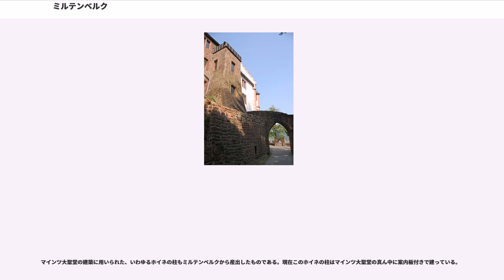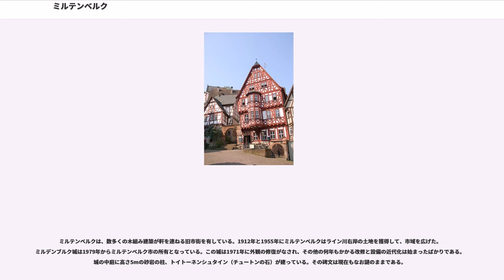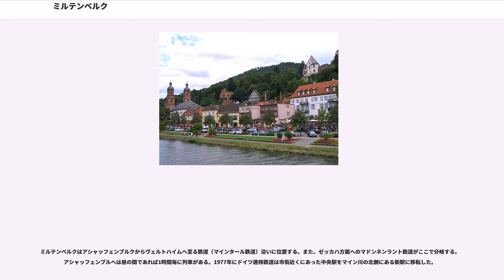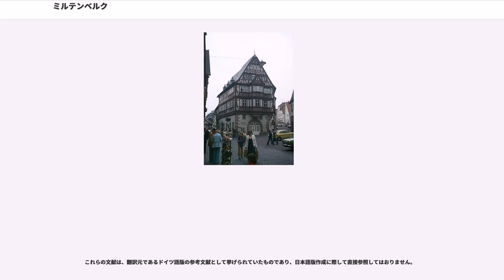ミルテンベルク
ミルテンベルク (Miltenberg) はドイツ連邦共和国バイエルン州ミルテンベルク郡に属す市。同郡の郡庁所在地である。この街は1816年からバイエルンに属している。
ミルテンベルクの歴史的市街はマイン川の左岸、シュペッサルトとオーデンヴァルトの間、マインフィーアエックの屈曲部に面している。この付近では、マイン川がオーデンヴァルトの麓の比較的近い位置を流れているため、マイン川左岸で耕作可能な土地は、幅の狭い細長い区域に限定される。前世紀以前にはマイン川の洪水でたびたび水に沈んだ。この場所に位置する旧市街もしばしば洪水の被害に見舞われた。20世紀の初め頃に隣接するグロースホイバッハの一部を購入して、ミルテンベルクはライン川右岸に拡大した。

本市は、公式には8つの地区 (Ort) からなる。このうち小集落や孤立農場などを除く集落を以下に列記する。

先史時代から、この土地はオーデンヴァルトとシュペッサルトの間のマイン川を渡る戦略上重要な場所として知られており、ミルテンベルクの高台のグラインベルクとビュルクシュタッター・ベルクに頑丈な円形の防壁が設けられた。155年頃、ローマ人はほぼ真っ直ぐに南へ向かうリーメスをマイン川沿いから築いた。現のミルテンベルク付近では、ここより北側ではローマ帝国とゲルマン民族との天然の国境となっていたマイン川にリーメスが張り出していた。ミルテンベルクとビュルクシュタットの間、ミルテンベルクとクラインホイバッハの間にそれぞれローマ時代の城の遺構（前者はミルテンベルク東城、アルトシュタット城）が遺されている。

ミルデンブルク城（1200年頃建設）の防禦下でミルテンベルク市は発展した。この都市は1237年に初めて文献上に記録されている。1319年に、大司教ペーター・フォン・アスペルトによって聖ペーター病院が創設された。1379年頃から、市域はマインツァー門とヴュルツブルガー門の2つの楼門を境とする、川と斜面の間の東西に細長く延びた土地に限定された。中世にはすでにミルテンベルクのブンテル砂岩は大変に人気があった。挽き臼の石や石柱などが周辺の森から切り出された。

1803年までミルテンベルクはマインツ選帝侯領に属した。それは市の紋章にマインツの輪が描かれていることで現在にも示されている。帝国代表者会議主要決議後、ミルテンベルクはライニンゲン侯領に属したが、1806年にバーデン大公領に合併した。その後、この都市は1810年からヘッセン＝ダルムシュタット大公領に属し、1816年に最終的にバイエルンの一部になった。

マインツ大聖堂の建築に用いられた、いわゆるホイネの柱もミルテンベルクから産出したものである。現在このホイネの柱はマインツ大聖堂の真ん中に案内板付きで建っている。

ミルテンベルクは、数多くの木組み建築が軒を連ねる旧市街を有している。1912年と1955年にミルテンベルクはライン川右岸の土地を獲得して、市域を広げた。ミルデンブルク城は1979年からミルテンベルク市の所有となっている。この城は1971年に外観の修復がなされ、その他の何年もかかる改修と設備の近代化は始まったばかりである。城の中庭に高さ5mの砂岩の柱、トイトーネンシュタイン（チュートンの石）が建っている。その碑文は現在もなお謎のままである。

2006年に、ネオナチに近い極右政党ドイツ国家民主党の集会中、カトリック司祭ウルリヒ・ボームが鐘を鳴らして抗議したことで全国的に知られた。

ミルテンベルクは以下の市町村と合併を行った。

第二次世界大戦後の市長を列記する。

ミルテンベルクの市議会は、20議席からなる。

ミルテンベルクは、現チェコ共和国のドゥフツォフから放逐されたズデーテンの人々に対する協力提携を1960年に締結した。

最も重要な産業は観光業で、特に週末にはヘッセン人口密集地域（ハーナウ、オッフェンバッハ・アム・マイン、ダルムシュタット、フランクフルト・アム・マイン）から多くの観光客がミルテンベルクを訪れる。また、ブンテル砂岩や小売業も重要な産業である。

ミルテンベルクはアシャッフェンブルクからヴェルトハイムへ至る鉄道（マインタール鉄道）沿いに位置する。また、ゼッカハ方面へのマドンネンラント鉄道がここで分岐する。アシャッフェンブルへは昼の間であれば1時間毎に列車がある。1977年にドイツ連邦鉄道は市街近くにあった中央駅をマイン川の北側にある新駅に移転した。

ミルテンベルクはヘッセン人口密集地域へ...